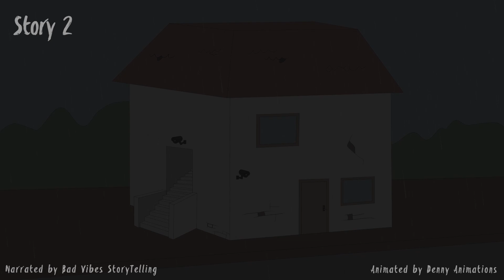2 True Horror Stories Animated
Narrated by Bad Vibes StoryTelling
Animated by Denny Animations

Thanks to Bad Vibes StoryTelling for giving me permission to use his audio.